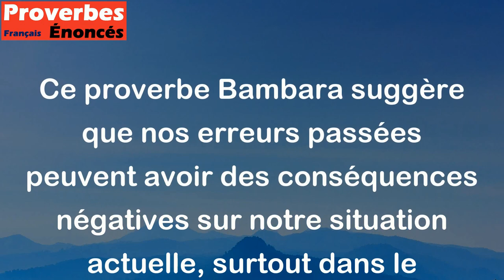Tes fautes anciennes te nuisent en justice. - Proverbe Bambara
Ce proverbe Bambara suggère que nos erreurs passées peuvent avoir des conséquences négatives sur notre situation actuelle, surtout dans le cadre de la justice. Il est important de se rappeler que nos actions ont des répercussions, et que nous devrons faire face aux conséquences de nos fautes antérieures si elles sont découvertes.